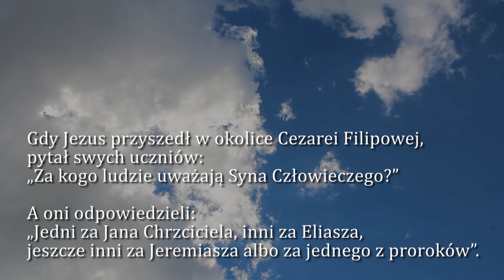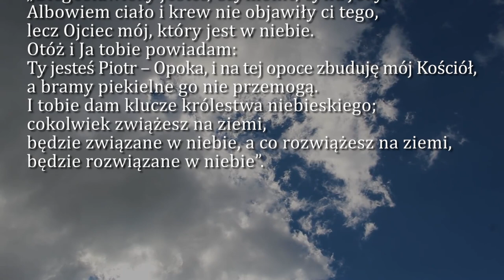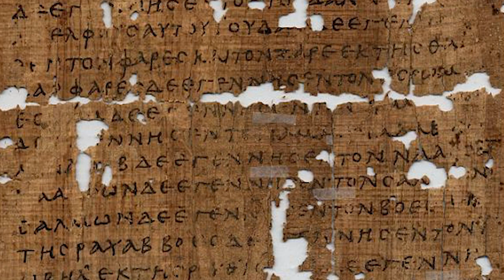Dobra Nowina na dziś | 22 lutego - Święto katedry św. Piotra Apostoła